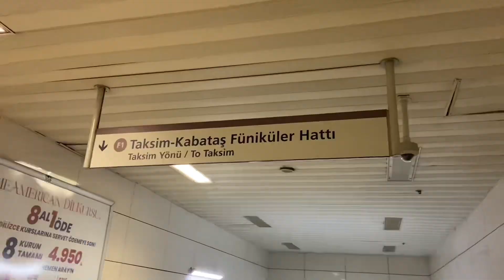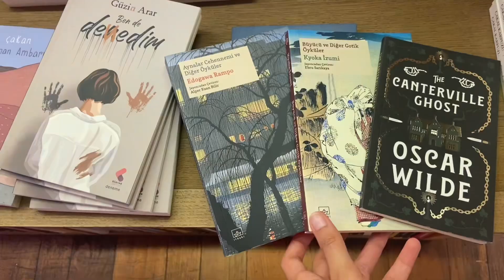Travel vlog ✨+visiting university and European side of Istanbul📍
Welcome back everyone to FINALLY A NEW VLOG!!! I missed doing vlogs🥹✨
Here is a quick trip I had with my friend after a really long time!